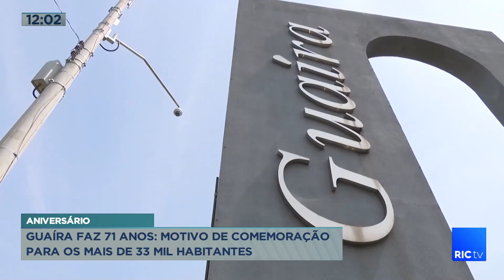Guaíra faz 71 anos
Guaíra faz 71 anos: motivo de comemoração para os mais de 33 mil habitantes.